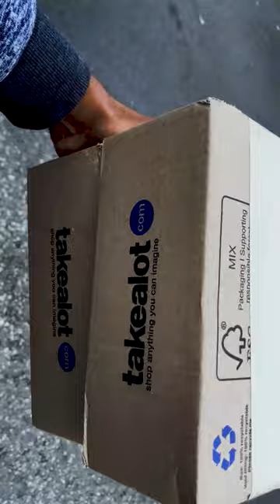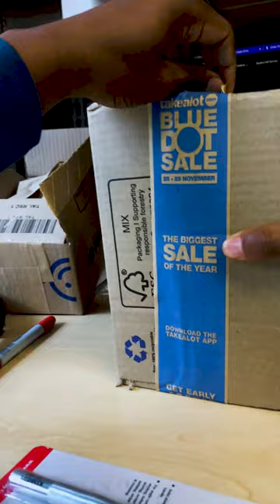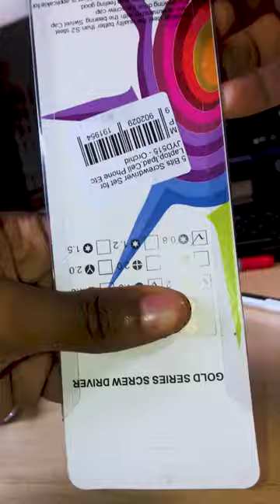Unboxing Stuff For My Future YouTube Videos